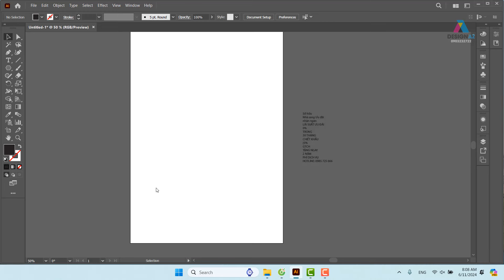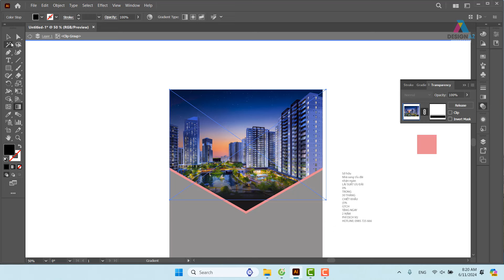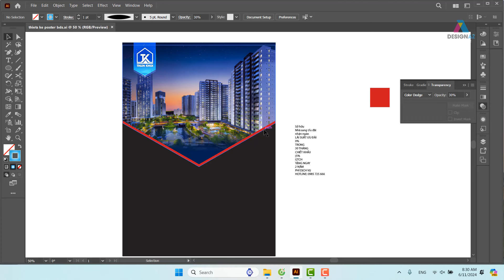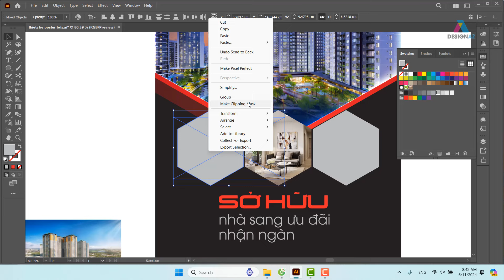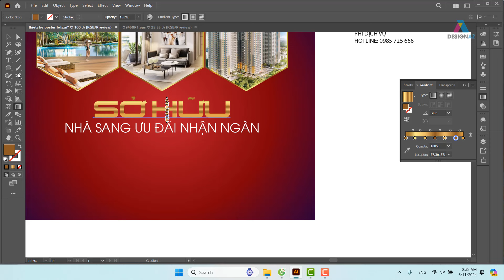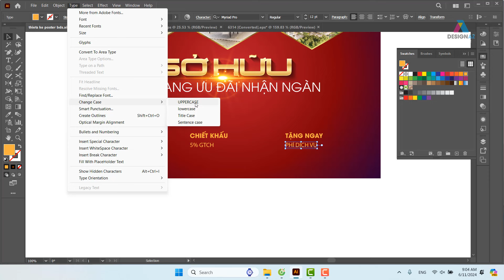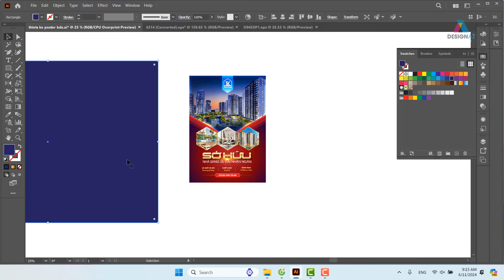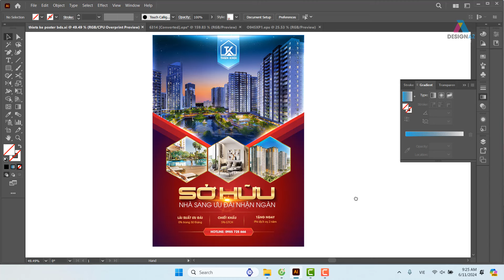Tự Học Illustrator: Hướng Dẫn Thiết Kế Poster Bất Động Sản Ấn Tượng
Learn Photoshop - instructions for designing lipstick posters with Photoshop for beginners - Designaz
KÊNH PHÁT HỌC THIẾT KẾ LOGO

học thiết kế đồ họa,thiết kế đồ họa,Ngành thiết kế đồ họa,học photoshop,photoshop online,Phần mềm chỉnh sửa ảnh,thiết kế logo,thiết kế banner,giáo trình photoshop,giáo trình illustrator,học thiết kế đồ họa ở đâu,học đồ họa photoshop,tự học illustrator,học illustrator,ngành đồ họa,ngành đồ họa máy tính,học thiết kế đồ họa ra làm gì,Học illustrator - Hướng dẫn thiết kế poster bất động sản - Designaz